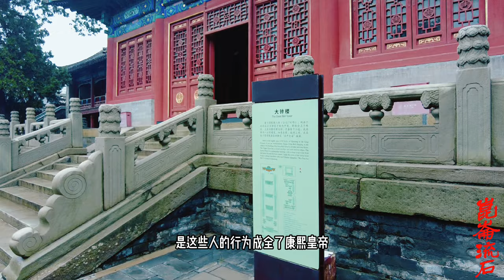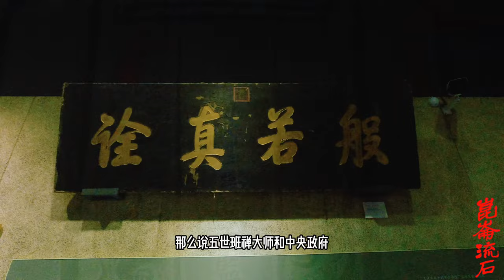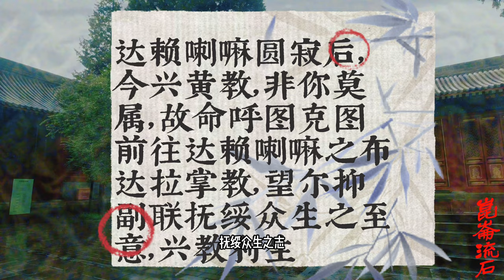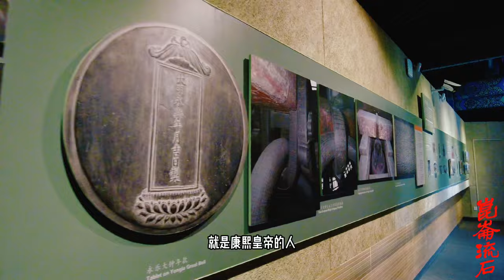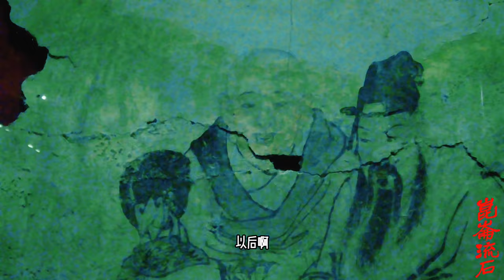康熙册封班禅额尔德尼，藏传佛教故事新篇，班禅与朝廷的秘密联系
五世班禅罗桑意希（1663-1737)。出生于后藏托卜加地方。清康熙六年（1667）被迎至扎什伦布寺坐床，师事达赖五世。康熙五十二年（1713）清廷封以“额尔德尼”称号，并颁金册金印。至此，清朝中央政府予以确认，管理后藏地区政教事务的大权，常驻扎什伦布寺。达赖五世圆寂后，主持达赖六世寻认、受戒诸事。达赖七世进藏、坐床诸事亦由他主持。